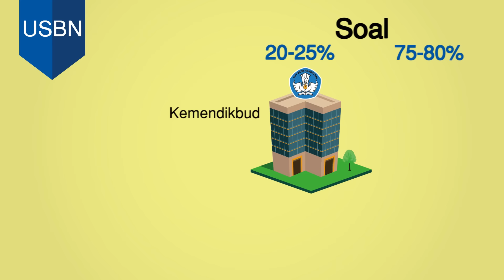Jadwal dan Penjelasan UN - USBN 2017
UN dan USBN 2017 semakin dekat yaitu di bulan Maret

USBN 2017 SMA dan SMK: 20-23 Maret 2017
USBN 2017 SMP dan MTs: 17-19 April 2017
UN 2017 SMK: 3-6 April 2017
UN 2017 SMA: 10-13 April 2017
UN 2017 SMP dan MTs: 2-4 Mei 2017 dan 8 Mei 2017

Apa Sih Bedanya UN dan USBN?

Soal-soal UN (Ujian Nasional) seluruhnya dibuat oleh pusat dan seluruh soal berbentuk pilihan ganda. Untuk USBN, soal yang dibuat oleh pusat hanya sekitar 20-25%, sisanya dibuat oleh MGMP (Musyawarah Guru Mata Pelajaran), serta bentuk soal USBN adalah pilihan ganda dan juga esai.

Kali ini UN bukanlah penentu kelulusan. Sesuai dengan PP no 13 tahun 2015, kelulusan ditentukan oleh US dan USBN. Selain itu kisi-kisi UN 2017 juga disiapkan oleh pihak KEMENDIKBUD dan BSNP yang dapat di download di un.kemendikbud.go.id.